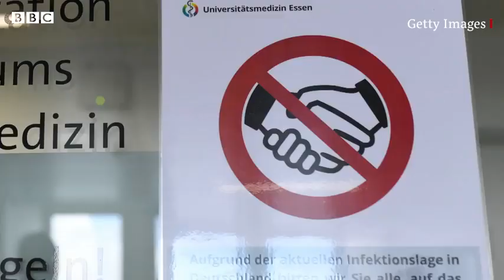What are the SOPs for wedding halls in Pakistan - AR Knowledge